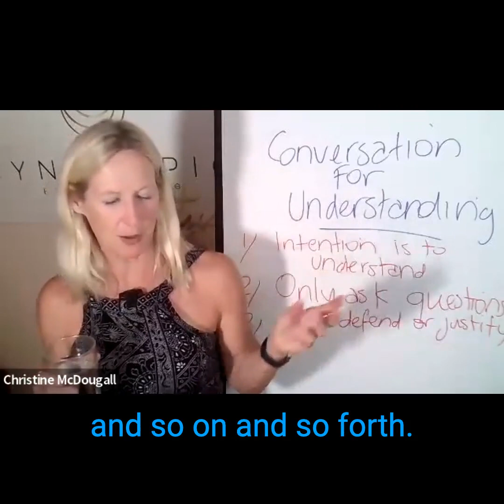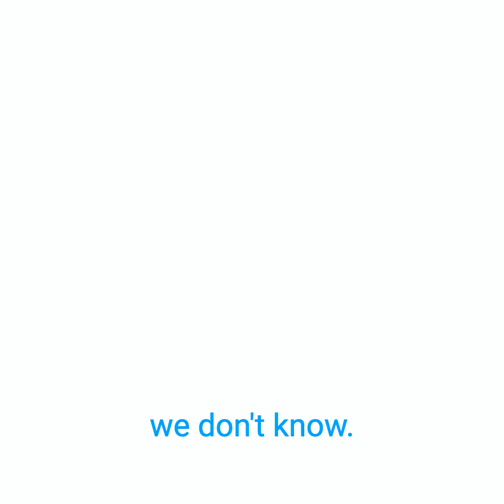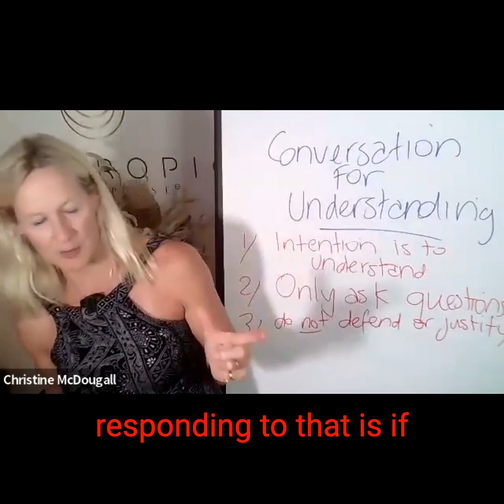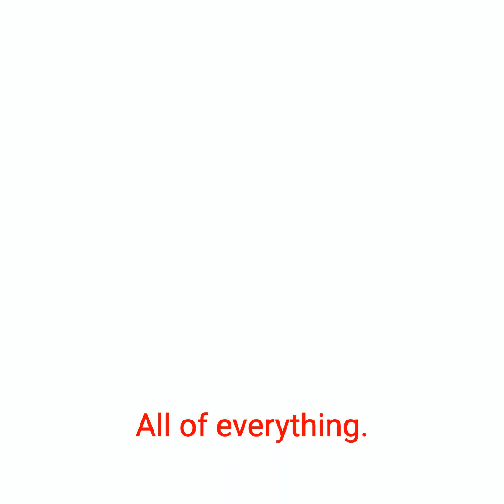No longer the victim